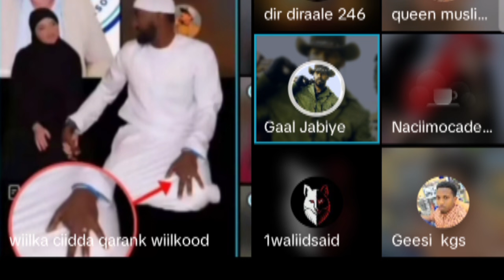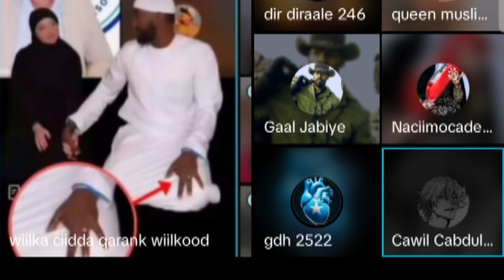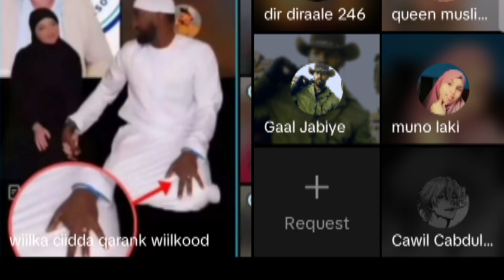DEG DEG AJ FAMILY HOOYADI DNA BAAN RABAA IN LAIGAQADO SOMALIYEY II GURMADA